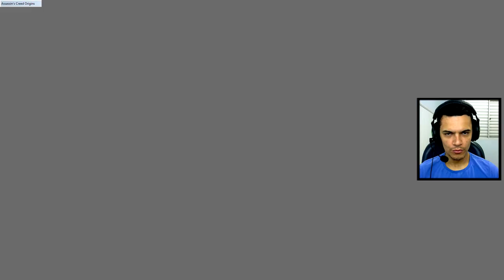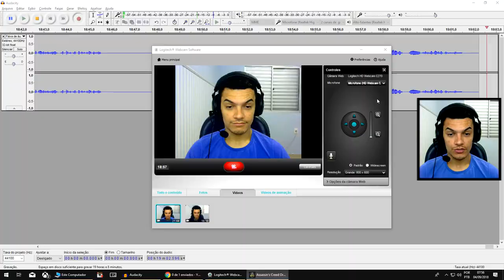ASSASSIN'S CREED ORIGINS : A TRAGÉDIA DE KHEMU #5 (PT-BR)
Pelo que parece nosso protagonista Bayek teve um filho , cujo trouxe memórias tristes na conversa com Medunamu .